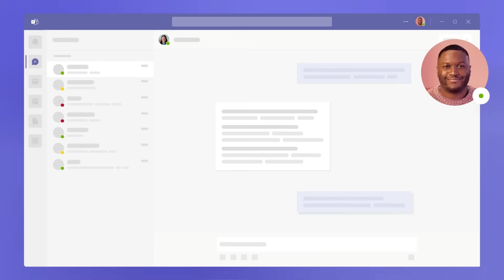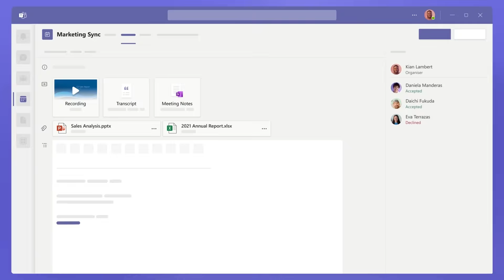Introduction to Microsoft Teams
In this tutorial video we introduce you to the world of Microsoft Teams, the main feature areas and capabilities you need to know as you start your journey with Teams! Discover quick tips and actions that aim to make it easy for you to learn and love Teams.